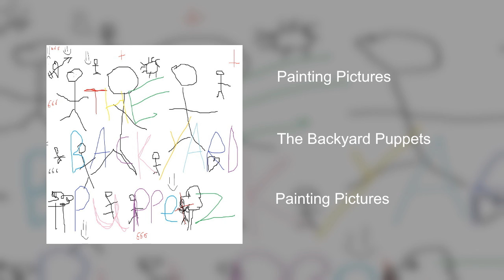Painting Pictures - The Backyard Puppets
Track 1

Joshua A: bass, guitar, keyboards, drums
Written by: Joshua A
Performed by: Joshua A
Produced by: Joshua A
Mixed by: Joshua A

(yes I did it all LOL)